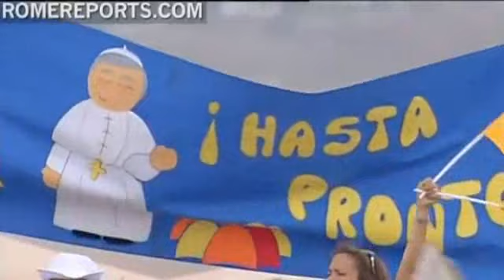Skrót ze ŚDM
Rome Reports przygotowała film podsumowujący Światowe Dni Młodzieży w Madrycie.

Papieskie przemówienie podczas wieczornego czuwania na Cuatro Vientos (wygłoszone tylko częściowo)

Drodzy młodzi,

Pozdrawiam wszystkich, szczególnie tych młodych, którzy zadali mi swe pytania, i dziękuję im za szczerość, z jaką naświetlili swe niepokoje, wyrażające w pewnym stopniu gorące pragnienie was wszystkich, aby osiągnąć coś wielkiego w życiu, coś, co da wam pełnię i szczęście.

Ale jak młody człowiek może być wierny wierze chrześcijańskiej i nadal dążyć do wielkich ideałów w dzisiejszym społeczeństwie? W Ewangelii, której wysłuchaliśmy, Jezus udziela nam odpowiedzi na to ważne pytanie: „Jak Mnie umiłował Ojciec, tak i Ja was umiłowałem. Wytrwajcie w miłości mojej" (J 15,9).

Drodzy przyjaciele, dziękuję wam za waszą radość i wytrwałość. Wasza siła jest większa, niż nawałnicy, dziękuję... Pan wraz z deszczem śle nam wiele błogosławieństwa, i tego także jesteście przykładem...

Tak, drodzy przyjaciele, Bóg nas kocha. Jest to wielka prawda naszego życia i to ona nadaje sens całej reszcie. Nie jesteśmy owocem przypadku czy nieracjonalności, ale u początków naszego istnienia znajduje się plan miłości Boga. Pozostawanie w Jego miłości oznacza więc życie zakorzenione w wierze: wiara bowiem nie jest prostą akceptacją pewnych oderwanych prawd, ale raczej głęboką więzią z Chrystusem, która prowadzi nas do otwarcia naszych serc na tę tajemnicę miłości i do życia jako osoby, które czują się kochane przez Boga.

Jeśli pozostaniecie w miłości Chrystusowej, zakorzenieni w wierze, napotkacie -- nawet wśród sprzeczności i cierpień -- źródło wesela i radości. Wiara nie przeciwstawia się waszym najwyższym ideałom, ale przeciwnie, uwzniośla je i doskonali. Drodzy młodzi, nie dostosowujcie się do czegoś, co jest mniejsze od Prawdy i Miłości, nie dostosowujcie się do kogoś, kto jest mniejszy od Chrystusa.

Właśnie dzisiaj, gdy panująca obecnie kultura relatywistyczna odrzuca poszukiwanie prawdy i gardzi poszukiwaniem prawdy, która jest najwyższym dążeniem ducha ludzkiego, musimy zaproponować z odwagą i pokorą powszechną wartość Chrystusa jako zbawiciela wszystkich ludzi i źródło nadziei dla naszego życia. On, który wziął na siebie nasze udręki, zna dobrze tajemnicę bólu ludzkiego i ukazuje swoją obecność pełną miłości w tych wszystkich, którzy cierpią. Oni zaś ze swej strony, zjednoczeni z męką Chrystusa, uczestniczą znacznie bliżej w Jego dziele odkupienia. Ponadto nasza bezinteresowna uwaga poświęcona chorym i potrzebującym będzie zawsze pokornym i milczącym świadectwem o pełnym współczucia obliczu Boga.

Drodzy przyjaciele, niech żadne nieszczęście was nie paraliżuje! Nie lękajcie się świata ani przyszłości, ani swej słabości. Pan pozwolił wam żyć w tej chwili dziejowej, aby dzięki waszej wierze nadal rozbrzmiewało Jego Imię na całej ziemi.

W czasie tego czuwania modlitewnego zapraszam was, abyście prosili Boga, aby pomógł wam odkryć na nowo wasze powołanie w społeczeństwie i w Kościele oraz abyście trwali w nim z radością i w wierności. Warto przyjąć w głębi swego wnętrza wezwanie Chrystusa oraz kroczyć odważnie i wielkodusznie drogą, którą nam proponuje!

Wielu Pan powołał do małżeństwa, w którym mężczyzna i kobieta, tworząc jedno ciało (por. Rdz 2, 24), spełniają się w głębokim życiu wspólnoty. Jest to widnokrąg świetlany i wymagający zarazem. Plan prawdziwej miłości, która codziennie się odnawia i pogłębia, dzieląc radości i trudności i która odznacza się darem pełni osoby. Dlatego uznanie piękna i dobra małżeństwa oznacza bycie świadomymi, że tylko kontekst wierności i nierozerwalności, jak również otwarcia się na boski dar życia, jest odpowiedni dla wielkości i godności miłości małżeńskiej.

Ale Chrystus powołuje innych, aby szli za Nim bliżej w kapłaństwie i w życiu konsekrowanym. Jakże pięknie jest wiedzieć, że Jezus cię szuka, kieruje swój wzrok na ciebie i swym niepowtarzalnym głosem mówi także tobie: „Pójdź za mną!" (por. Mt 2,14).

Drodzy młodzi, aby odkryć i pójść wiernie za tą formą życia, do której Pan wzywa każdego z nas, niezbędne jest pozostawanie w Jego miłości jako przyjaciele. A jak się podtrzymuje przyjaźń, jeśli nie przez częsty kontakt, rozmowę, trwanie w jedności i dzielenie nadziei lub niepokojów? Święta Teresa od Jezusa mawiała, że modlitwa jest to „przyjacielskie z Bogiem obcowanie i wylewna, po wiele razy powtarzana rozmowa z Tym, o którym wiemy, że nas miłuje" (por. Księga życia, 8).